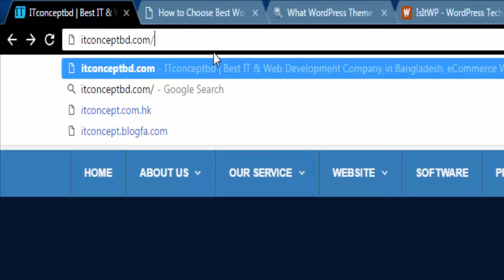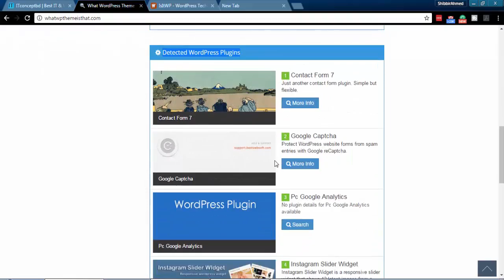How To Detect WordPress Website ✪ Wordpress Theme ✪ WordPress Plugin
Following this video tutorial, you can easily identify any wordpress website, theme or wordpress plugin as well. This will help you identify a wordpress stuff easily and effectively.

Few search term from google.

Website Theme Detector
WordPress Plugin Detector
What WordPress Plugin Is That
Ie-Sitemode WordPress Plugin
What Theme Is That Site Using
Website Detector
WordPress Plugin Detector
Website Plugin Checker